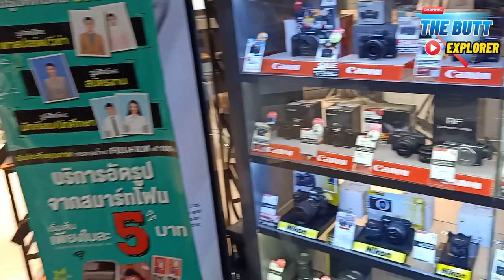Bangkok Camera Purchase | Bangkok Vlog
Bangkok Camera Purchase | Bangkok Market Vlog

Join us on a visual journey through the bustling markets of Bangkok as we explore the incredible advantages of purchasing a camera in Thailand. Discover how this vibrant city offers unbeatable prices on top-notch camera gear, giving you access to cutting-edge technology at a fraction of the cost.

From renowned electronics malls to hidden gems in local markets, Thailand's camera shopping scene is a haven for photographers and tech enthusiasts. We'll delve into the savings, variety, and quality that make buying a camera in Thailand a savvy choice.

Learn the insider tips, explore the camera options, and see for yourself how this Southeast Asian gem transforms your photography game. Whether you're a professional or an amateur, Thailand is the destination for camera enthusiasts seeking fantastic deals and unbeatable value. Don't miss out on this exciting opportunity to score your dream camera at an unbelievable price."